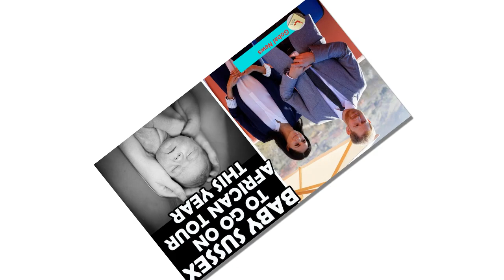Royal baby LIVE: Meghan Markle set a new record when launching Baby Sussex is born TODAY